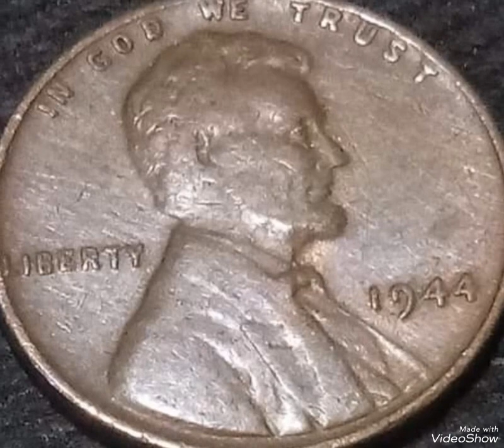Top 1944 Most Expensive Coins Lincoln pennies from US in Pocket change to look for !